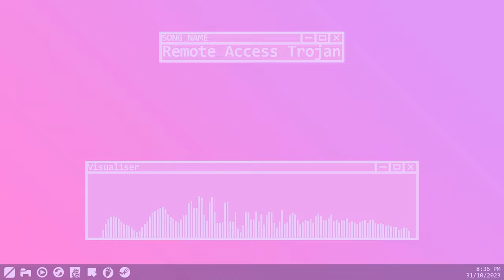trippy & 0mni - Remote Access Trojan「ADOFAI Custom Song」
Spotify: (Will be here soon)*

Finally, just the song!

*The song will be put up onto music streaming services after the extension of the finale is completed.

Lyrics -
誰かのせいなのかな
ドアを開けっ放しにしたまま
警告を無視し
呪われた終幕が近づいてきた
責めるのはもうやめよう
君がしたことを埋め合わせてみよう
トロイの試練に立ち向かい
乗り越えてみせよう
勝利を目指し 何回もやり直し
諦めるな　あと少し
So go on and dunk on that trojan's stupid ass!

Time Stamps (and genres!) -
00:00 [Part 1] Weirdcore
00:34 [Part 2] Metal
01:11 [Part 3] Symphonic Metal
02:28 [Part 4] Spooky Metal
03:32 [Interlude] Orchestra
03:51 [Finale] J-Rock
04:42 [Ending] Piano Solo